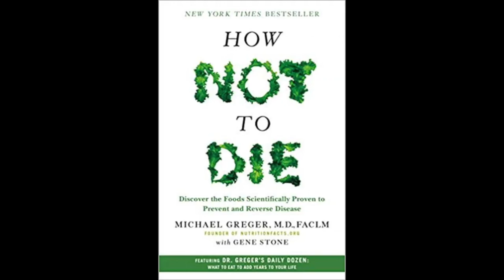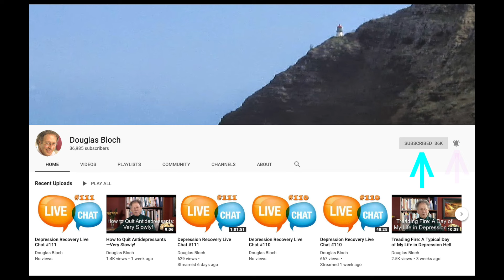Flashback Friday - An Anti-Inflammatory Diet for Depression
In this video, author and mental health educator Douglas Bloch talks about the idea that inflammation in the body may worsen the symptoms of depression. He shares the ideas of Dr. Greger about which foods may reduce inflammation or may increase it.

and click on the “Download PDF" link.